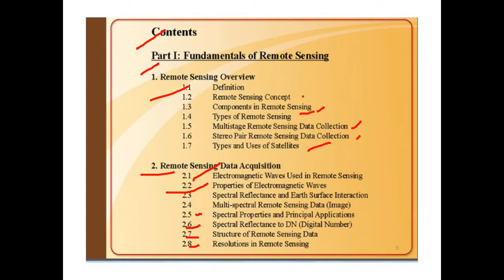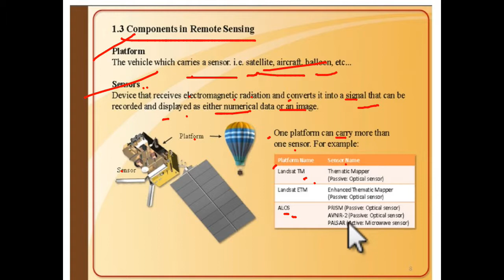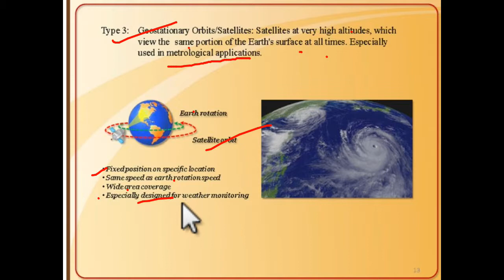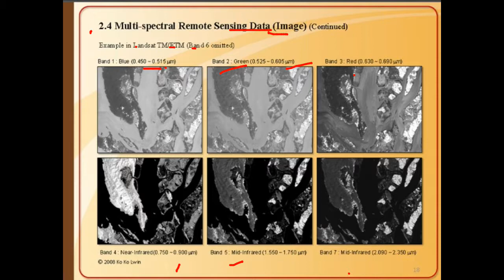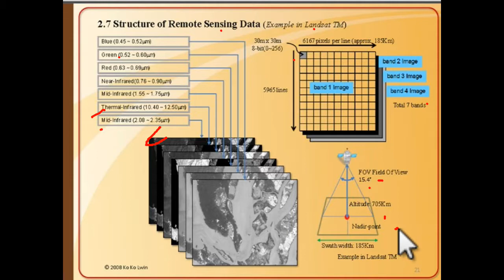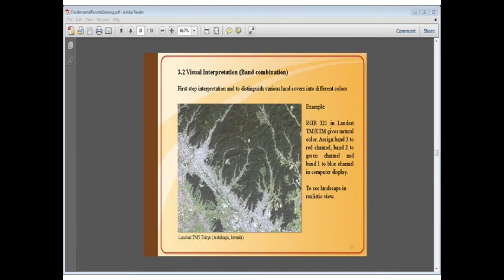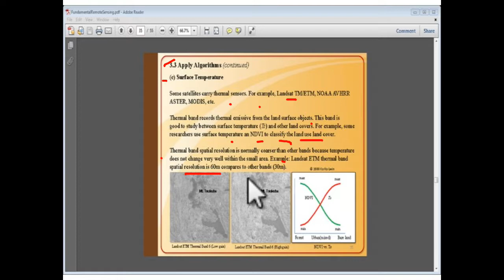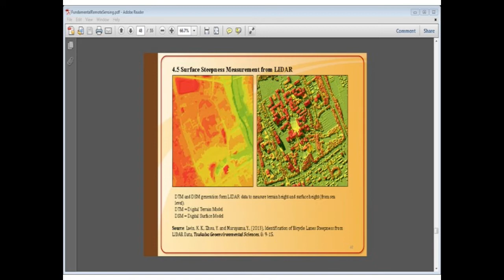remote sensing part 1